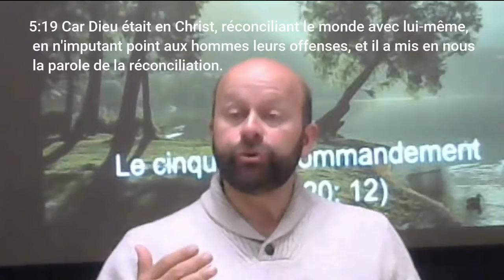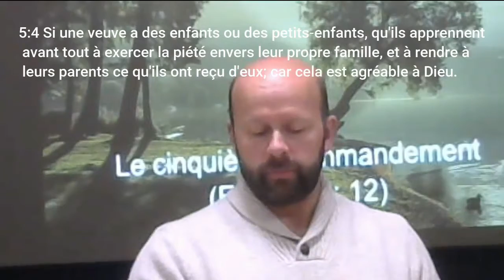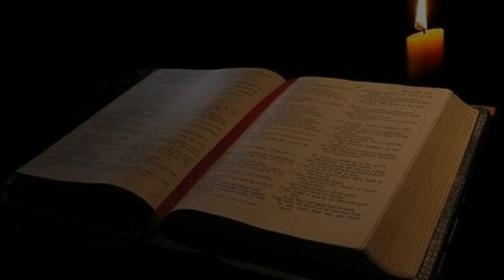Les dix commandements (Partie 5)